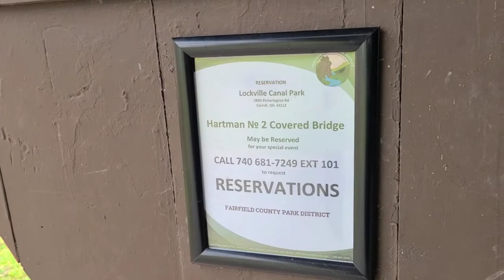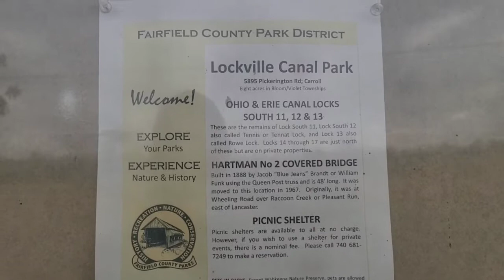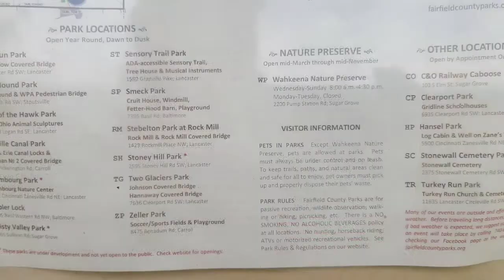EXPLORING THE ERIE CANAL // RV LIVING FULLTIME RV VLOG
Come explore some of the erie canal with me.. rv living fulltime adventures while rving and traveling